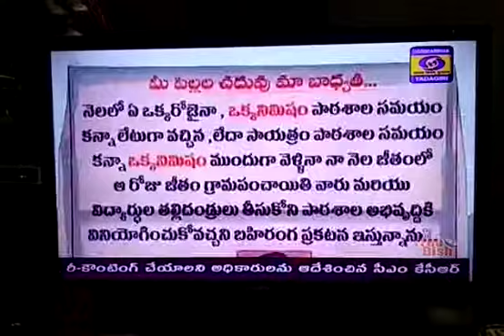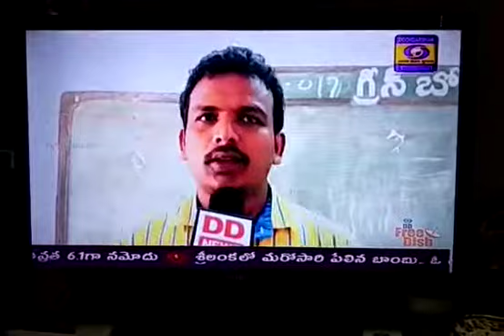MODEL TEACHER IN GOVT SCHOOL, Dd yadagiri, Nalgonda